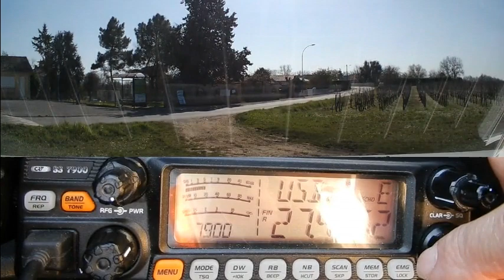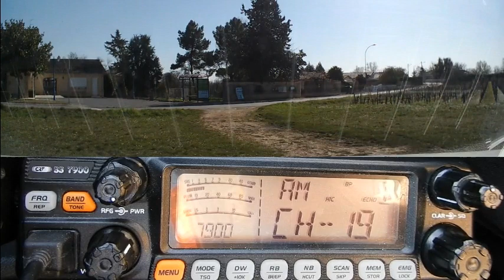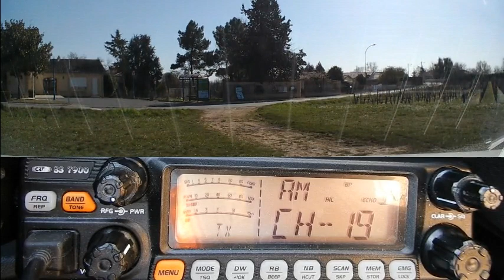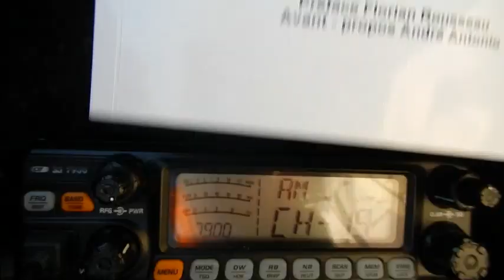Cibi QSO BLU FCBA33 plus AM plus visu (22 02 2019) CRT 7900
Parmi les QSO: L'association FCBA33 et présentation, puis Didier Verchere avec ses livres: 'De la Cibi à l'humanitaire' et 'Cibi d'hier à aujourd'hui mode d'emploi', et dédicace.